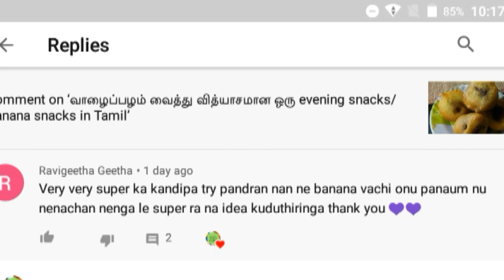30 ரூபாய் செலவில் birthday cake செய்திடலாம்/Easy biscuit cream cake/lockdown birthday cake in tamil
This video is about preparing simple cream cake using biscuits

Ingredients:

For making cake :
  Chocolate biscuits(3) - 10rs packet(80gm)
  Boiled milk at room temperature - 150ml
  Baking soda - 1/2tsp
  Lime juice - 1tsp

For biscuit ganache:
  Chocolate biscuits - 5
  Butter - 1tbsp
  Milk - 3tbsp

For cream:
  Sugar - 2tsp
  Milk powder - 2tsp
  Corn flour - 1.5tsp